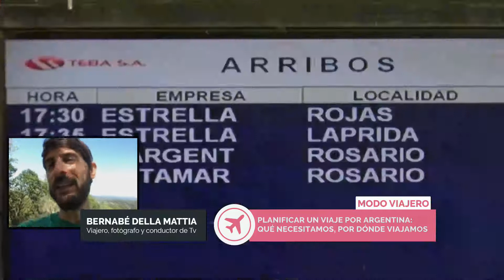MODO VIAJERO: Planificar un viaje por Argentina: Qué necesitamos, por dónde viajamos?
Dialogamos con BERNABE DELLA MATTIA - Viajero, fotógrafo y Conductor de TV.